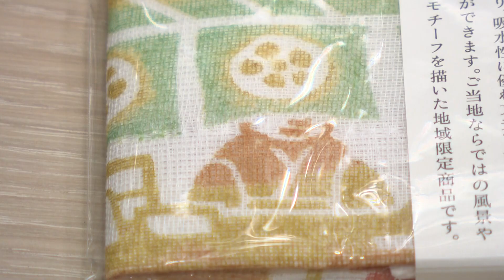アミュプラザくまもと 夏の快適「涼」グッズ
放送日：2021年6月15日（動画内の情報は放送当時のものです）
2021年4月、JR熊本駅ビルが開業！熊本に新たなにぎわいの拠点が生まれました。
これからの熊本駅はどうなるの？KABが取材した、駅周辺の再開発の様子をお届けします。

◎くまパワ！